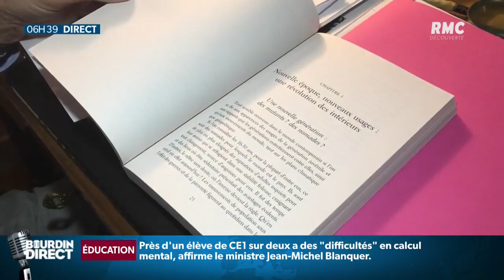Le CSA pointe une offre jeunesse "pas assez diversifiée" à la TV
La télévision fait-elle suffisamment pour les enfants ? Pas vraiment selon une étude publiée par le CSA (Conseil de l'audiovisuel)  qui pointe une offre jeunesse "pas assez diversifiée".  Il n'y aurait peu de fictions ni de programmes d'information adaptés aux enfants.